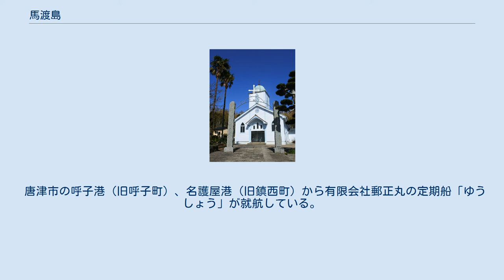馬渡島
馬渡島（まだらしま）は、東松浦半島最北端の波戸岬から約9km西の玄界灘にある島。
佐賀県唐津市に属し、大字は唐津市鎮西町馬渡島。
 佐賀県の最西端である。
面積は約4.24km2で、佐賀県で最も大きい島である。
最高峰は番所ノ辻(237m)。
 島では神道と仏教とカトリック、それぞれの教徒が共存しているが、元は神道と仏教だけであった。
カトリックは、江戸時代後期にキリシタン弾圧を逃れるために長崎県の外海や平戸、五島などから移住してきた人々によって島に広まったと言われている。
 島は宮の本、野中、冬牧、二タ松（ふたまつ）の4つの集落からなっている。
 宮の本には学校、診療所、警察官駐在所、商店、漁協、船着場があり、住宅が集中的に建っているので島の中心地といえる。
また、神道・仏教徒のほとんどが宮の本に住んでいる。
 馬渡島天主堂 野中、冬牧、二タ松は江戸以降にできた集落で、ほとんどの人がカトリック信者である。
野中は、江戸時代に隠れキリシタンらが上陸したと語り継がれている場所で、いまはカトリック馬渡島教会が建てられている。
この教会は、1928年（昭和3年）に長崎県平戸島の紐差教会の旧聖堂を移築したものである。
 冬牧には石ノ内キャンプ場という水道も電気もないキャンプ場があり、夏になると本格的に自然を楽しみたいという人たちが集まる。
二タ松には保育園があり、島の子供は全てここに通う。
 玄界灘に面する周囲の海岸は釣りスポットとしても有名で、年間を通して釣り客が多い。
 唐津市の呼子港（旧呼子町）、名護屋港（旧鎮西町）から有限会社郵正丸の定期船「ゆうしょう」が就航している。
 ^ 馬渡島（まだらしま） 日本の島へ行こう ^ a b “唐津道” (日本語). 一般社団法人唐津観光協会. 2021年9月26日閲覧。